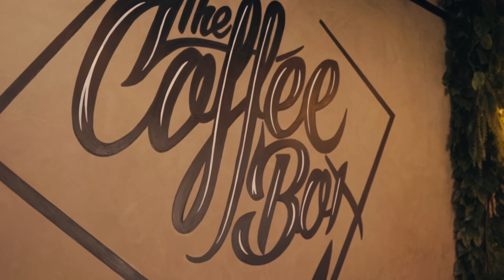Original Bigi Skrifie - Ding Umang Sanie (official videoclip) Prod. by Fredje Studio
Title : Ding umang sani
artiest : Lulu the superman
Video : Sjamier
Studio : Fredje studio
Band : Original Bigi Skrifie